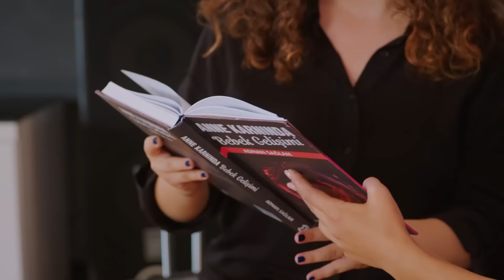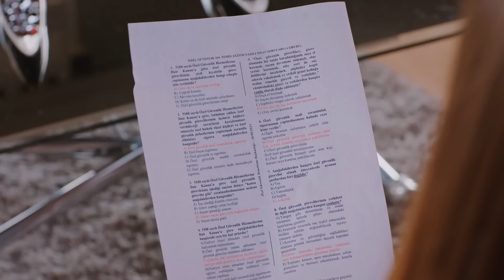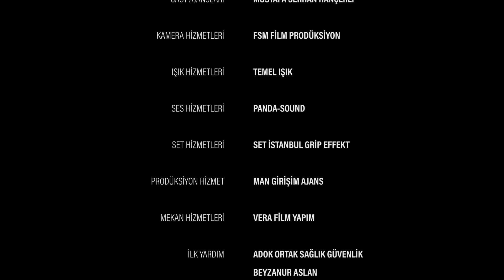Aşk ve Umut 222. Bölüm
Künye

Yapım: Focus Film
Yapımcı: Nilgün Sağyaşar
Yönetmen: Mahmut Kaptan, Reyhan Usta
Senaryo:  Merve Balıkçı, Baran Gündoğdu